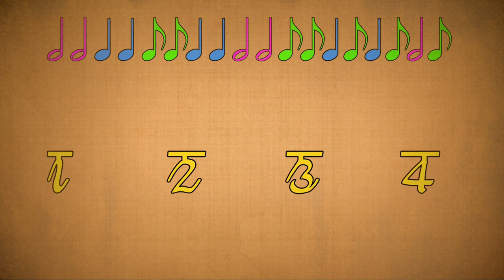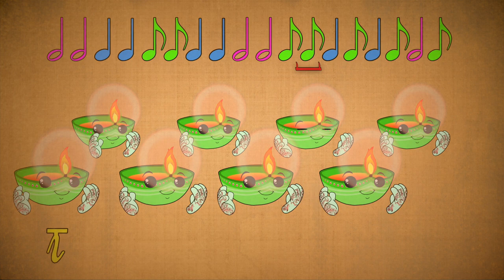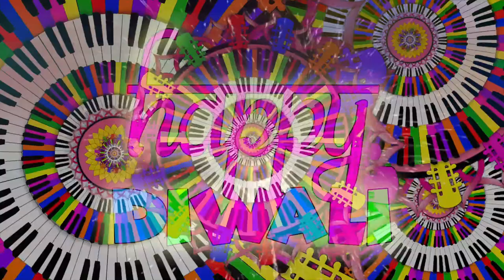Clap Clap | Diwali Special | Rhythm Lesson no 5 | Fun-Keys4Kids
🎹 PIANO, 🎸GUITAR OR 🎼 MUSIC THEORY

Hi guys

So we had the challenge of making a special video for Diwali so of course, we could not say no. We had to do some reading and we have a made a series of vids. We had so much fun singing it. Send us your version. The lyrics will be available on our blog and the Karaoke version will be out later this weekend. Keep small businesses like ours going by showing us your support. It helps us a lot and keep your comments coming. We try to respond to each one, even the naughty ones!!!

So before we kick off with this fab new Clap Clap vid and learn a new rhythm, check out these fascinating facts about Diwali.

* Diwali is an awesome festival that comes from India. People often think of Diwali as a Hindu festival, but it's also celebrated by Sikhs and Jains too.

*It takes place every year (like Xmas) and lasts for five days and marks the start of the Hindu New Year. The dates change each year because it depends on the position of the moon, something for budding astronomers to figure out!  It usually falls between October and November. (**editor's note - In our home, we celebrate Halloween and Diwali to make it Diwaloween)  !

* Diwali (or Deepavali as it’s sometimes called) means “row of lights” in Sanskrit. That is a very, very old language!  During the festival, people decorate their homes with lights and oil lamps, called diyas and also with Rangolis. Check our our Rangoli vid.

* Diwali honours the Hindu goddess of wealth, Lakshmi. The lights and lamps are said to help Lakshmi find her way into peoples’ homes, bringing prosperity in the year to come!
Everyone has fun with friends and family with lots of foods and gift exchanged.They wear new clothes and decorate their homes too.

* Rangoli is an amazing Diwali tradition.  Awesome patterns are made using colourful powders and flowers. People draw rangolis on the floor by the entrance of their homes to welcome the gods and bring good luck! They are not permanent and once made can blow away with the wind, but hey isn't like anything beautiful in life, it is there for the moment to be enjoyed before the next phase of life begins.

* Diwali is celebrated by thousands of people all around the world. During Diwali, Hindus living outside India gather at places of worship to leave offerings to deities, watch fireworks and eat yummy food together!

* Leicester, in the United Kingdom, holds the largest Diwali celebrations outside of India. Every year, tens of thousands of people gather in the streets to enjoy vibrant shows of light, music and dancing! Let us know where you are in the world and how you will celebrate Diwali this year. We know that many of you will not be able to see your friends and families and that is difficult. For our part, we can contribute some great Diwali music vids and we'll be making some Gulabs at home to celebrate.

Now check out this amazing new CLAP CLAP vid and get yourself in a brilliant musical mood and learn some cool beats with our amazing Dani Z.

Happy Diwali
Sunita, Jay, Dani, Lucy and David